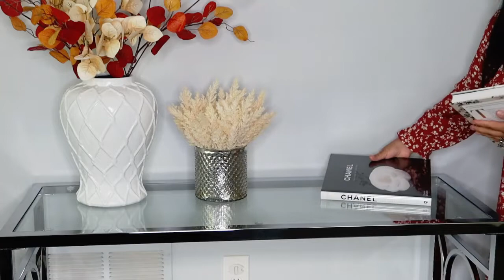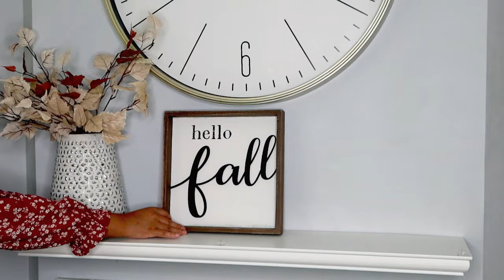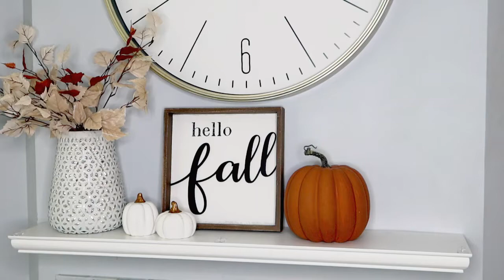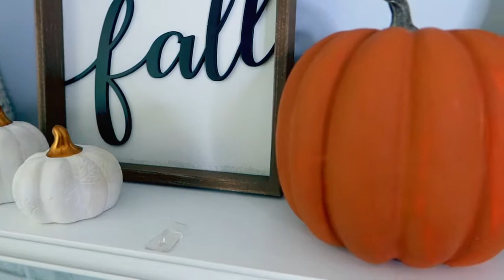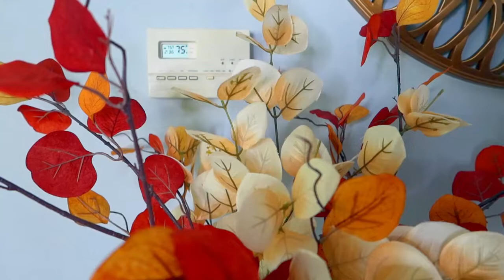🍁🍂COMO DECORAR UNA SALA PEQUEÑA PARA OTOÑO || FALL DECORATION🐿🍂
Hola amigos (as) espero se encuentren muy bien, el día de hoy les traigo la nueva decoración de mi hogar ya estos tonos se estarán quedando para disfrutar de esta hermosa temporada de otoño2022.  Espero sea de su agrado. Los quiero mucho😘 Y LLUVIA DE BENDICIONES

SEAMOS AMIGOS POR MIS REDES